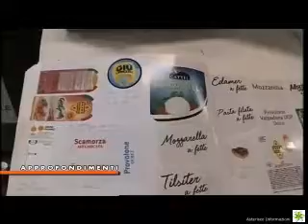Intervista a Bruno Martino | 7 Febbraio 2019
Crescita d'impresa ed impegno civile: ne parliamo con Bruno Martino, presidente etichettificio Novarex - Martellago (VE).